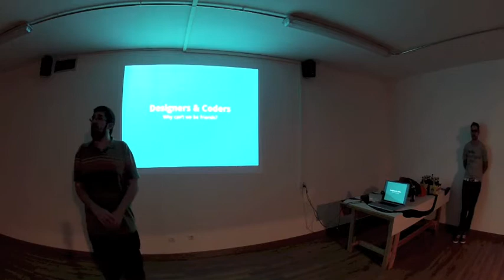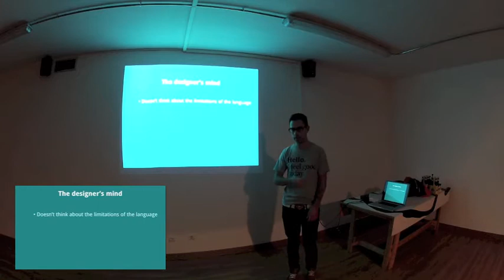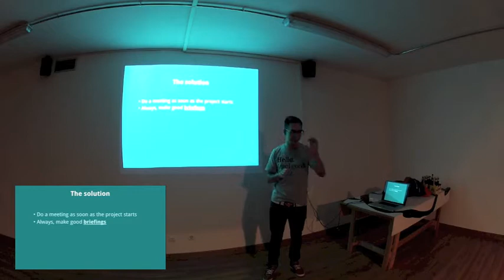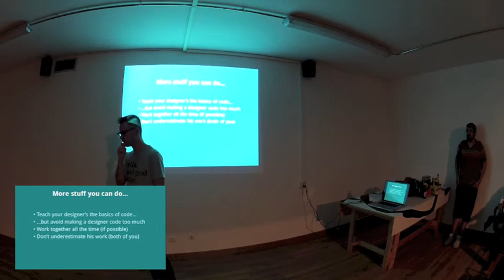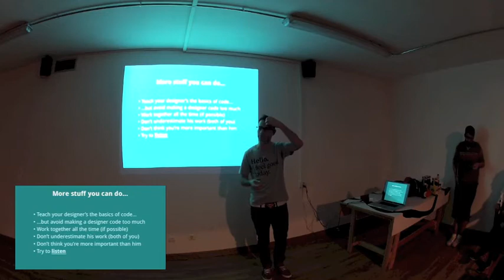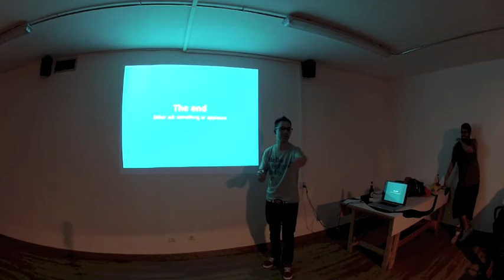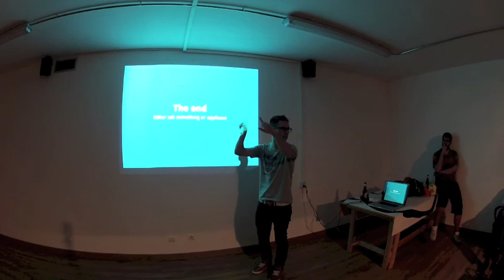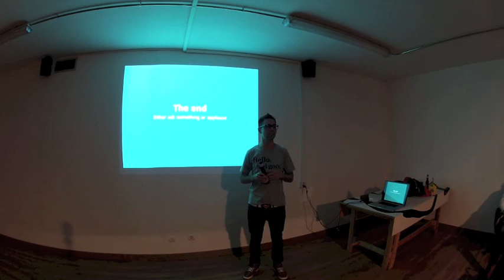Designers and Coders: why can't we be friends?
Marcos Medina (@SrFrames)
I'm a graphic designer, but at the beginning of my career I worked with ActionScript and I faced a programmer's issues. And so I learnt how a programmer mind works. Through the years, I've seen a lot of discussions between designers and coders, and understood that both opinions where right... on their own fields. We work very close together, and in order to achieve perfection we should understand each other, know our common issues, and then do our work thinking about how can I ease the job of my colleague.
Who is Marcos Medina?
Born and raised in Terrassa (Barcelona). Attended Escola Municipal d'Art de Terrassa for a Graphic Design degree, also attended Escola Illa de Sabadell for a Post-grade on Tipography. Worked in print and web design agencies for most of my career. Working since 2008 as a freelance based in A Coruña, (Galicia, Spain). Specialized in Web and GUI Design.